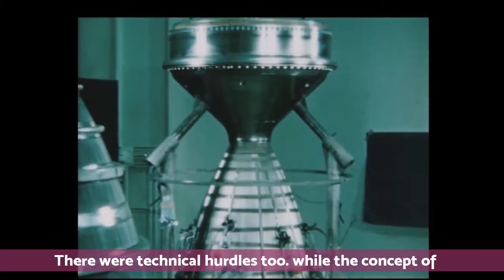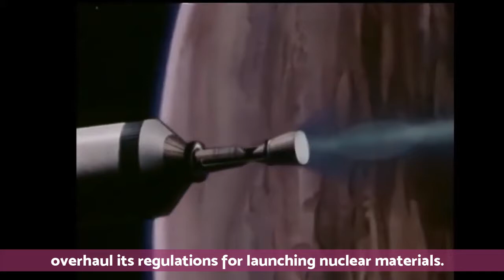NASA Wants To Send Nuclear Rockets To the Moon and Mars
NASA wants to send nuclear rockets to the Moon and Mars and it will then have the propulsive performance required to just go to Mars and land there with only chemical propellent. Going further than the moon is much better with nuclear propulsion." Emrich has been researching ...

NASA engineers want to create a rocket engine powered by nuclear fusion. "A nuclear rocket engine would be twice as efficient as the chemical engines powering rockets today," reports Wired. "But despite their conceptual simplicity, small-scale fission reactors are challenging to build and risky to operate because they produce toxic waste. Space travel is dangerous enough without having to worry about a nuclear meltdown. But for future human missions to the moon and Mars, NASA believes such risks may be necessary." From the report

[ Team_Chemists@Attock ]